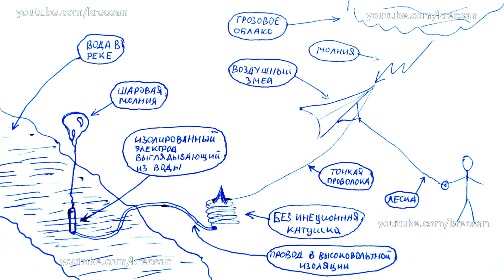Generating a lighting ball from a streak lighting!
Don't try performed in this video. All of what is performed in this video is performed by  professionals.
I have recently seen scientists generate lighting balls under laboratory conditions. They dip an electrode into water and apply high-voltage pulse to it. It results in generation of a lighting ball, which disappears in the split second. I this video I decided to carry out an experiment on a larger scale! I dipped a bulky electrode into the river and applied  lighting discharge to it, having connected the electrode to the wire and attached it to the kite, which was placed near a thundercloud. But something went wrong. The wire began sparking whereupon it began to hiss and it shined blue. It shed a blue stream of light. as soon as it touched the ground it struck violently. I didn't understand what a strange  natural phenomenon I observed! For some reason The lighting bolt didn't strike the river instead it struck the river bank having left burnt land. It is pity that the camera which was used for capturing the kite on video switched off and failed to capture its sparkling on video. Frankly speaking it is not that easy to capture a lighting bolt at close range on video. The camera acts up because of the powerful pulse its memory card acts up as well. But one camera proved to be more endurable and didn't switch off. But I faced another challenge. Lightning flash is as bright as one thousand of welding arcs. The camera fails to adjust the light and gets blinded for that reason photos of lighting bolts are light-struck. Reducing of exposure and sports mode doesn't change the situation. Of course it would be perfect to capture  thunderstorm activites on a speed camera but its cost can really shock. Sony NEX-FX700R camera that can get 960 frames per second costs 7000$ whereas Fastec TS3Cine camera can get 10000 frames per second costs 30000$. I can't buy even a pre-owned, almost out-of-repair camera. Maybe you know what can be used to capture high-quality thunderstorm activites on video? Share your ideas! We will be happy to be helped.

We still have lots of ideas but due to difficult situation in Lugansk we are really short of money. But you, our view, can help us in our experiments. Undoubtedly you have some great experiments and incredible discoveries ahead of you! Thanks to your help our videos are recorded more frequently! We will be happy to receive any financial aid you can provide.
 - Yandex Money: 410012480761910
 - Sberbank: 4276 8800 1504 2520
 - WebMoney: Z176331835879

On our channel you can find videos about unusual experiments with electricity, different experiments and inventions. Here we share our new ideas that differ from the usual way of thinking of the majority.